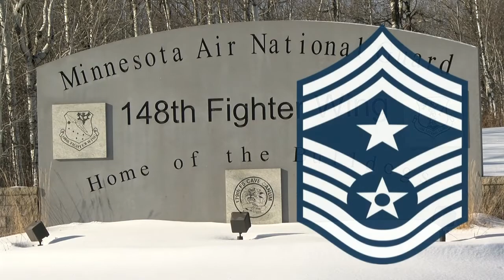First Female State Command Chief